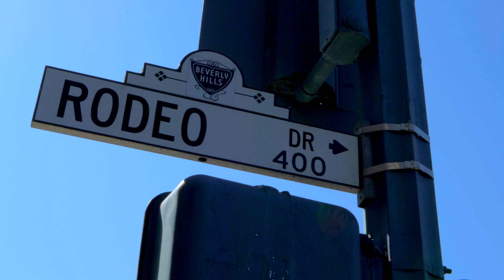1773 N Crescent Heights Blvd Los Angeles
Nestled above the famed Chateau Marmont and Sunset Strip with captivating views of the city, this outstanding contemporary modern home features an open and airy floor plan with a entry foyer, dramatic 9 ceilings, and well-appointed living room with fireplace. Expansive walls of glass lead to a beautiful entertainer's backyard with sun-drenched salt water pool, spa, bbq area with outdoor dining, and a viewing trail and deck. Parking includes a two-car garage on a private driveway along with additional two outdoor parking spaces. This stylish home offers a spacious master suite and luxe bath with soaking tub and walk-in closet, a separate residential wing with three en-suite bedrooms, home office/tv room opening to a rear courtyard, and energy efficient features like dual-glazed windows/doors and solar panels for pool heater. Modern finishes including wide plank white oak floor, custom tile baths, and sleek gourmet kitchen complete this extraordinary offering.